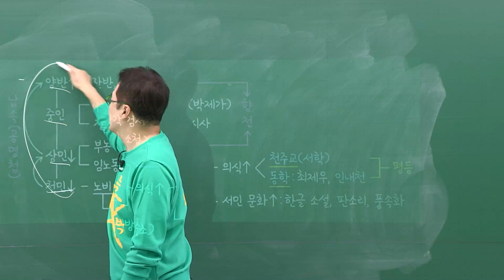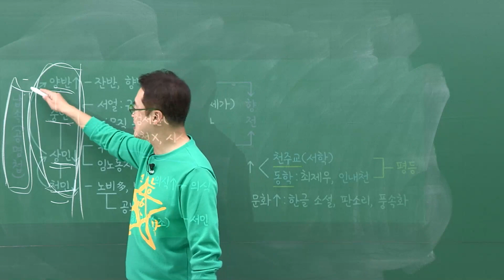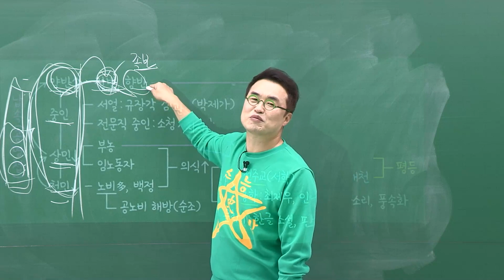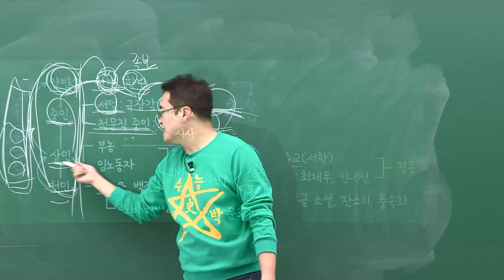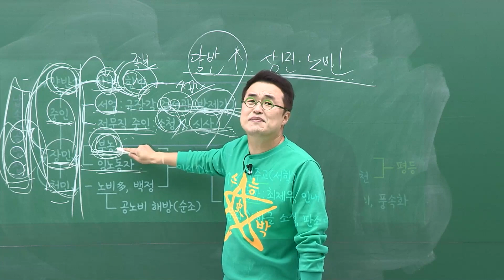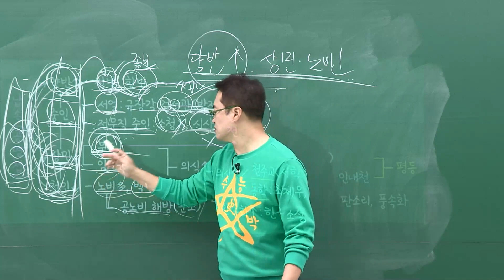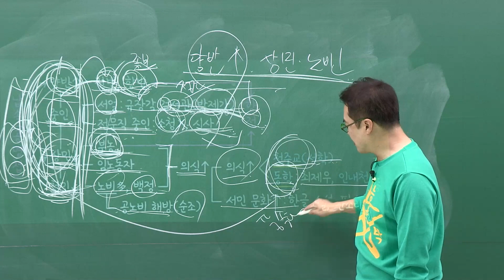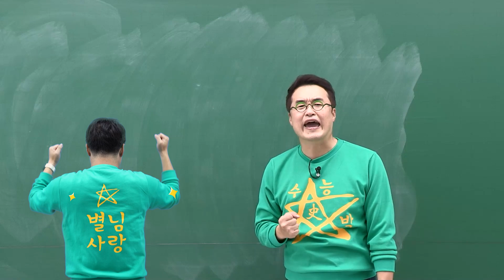[2024별수능]_ 7-4 신분 질서의 변화 / 7강 양반 신분제 사회와 상품 화폐 경제 ｜2024 대비 수능개념